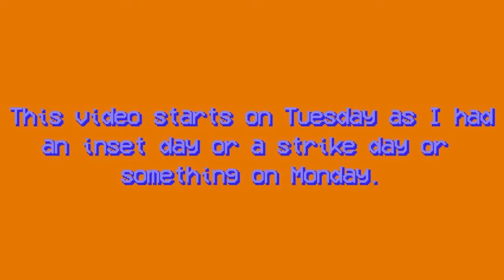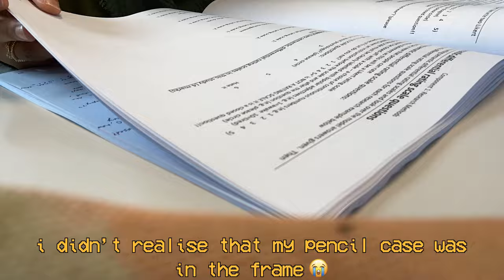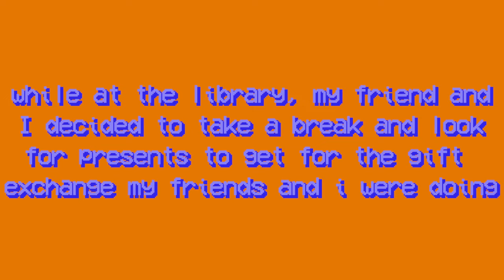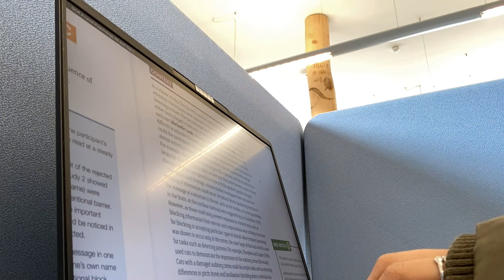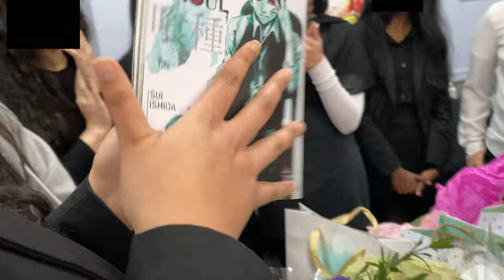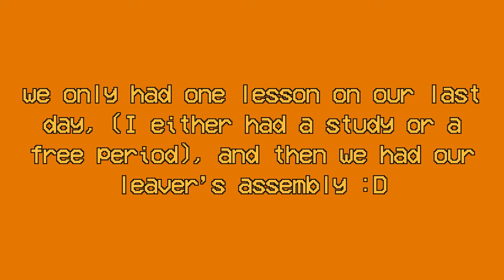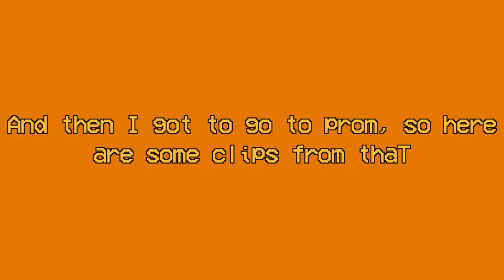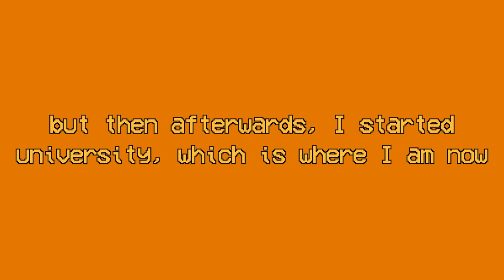last week of year 13 vlog!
i swear i can make better pasta now

this video was recorded in may-july 2023!! i've finished year 13 now and i'm in university now !!

yes i haven't uploaded in like 2 years sorry not sorry idk what to say

spotify: fathimaxoameen (this is like the only good username my 12 year old self made lol)

Q&A
how old are you? 18! (17 at the time of this video)
where are you from? I live in england so i'm british but my ethnicity is srilankan!
what are you studying? biology at university! (do not ask or try to find which one i go to that's creepy)
can you stop talking now? yes i can, bye